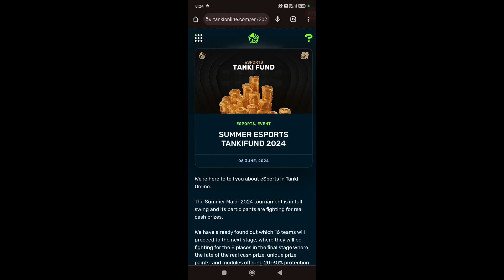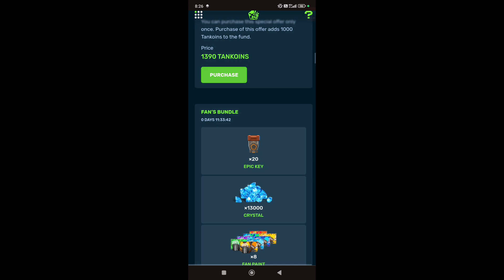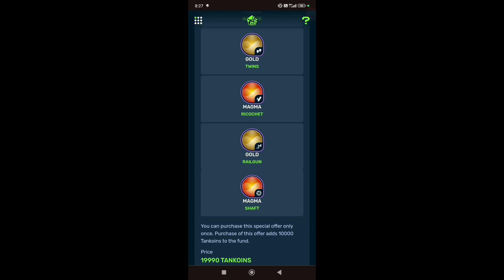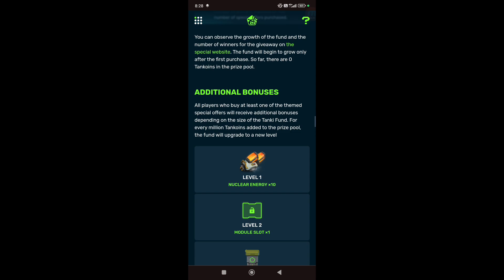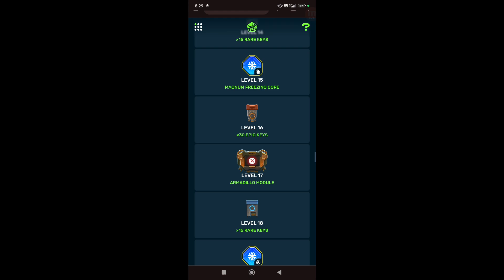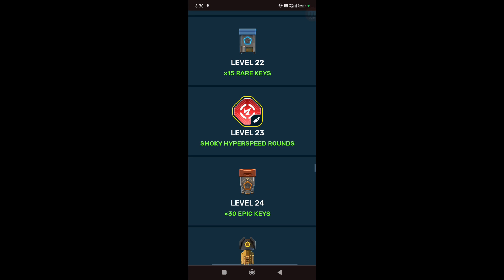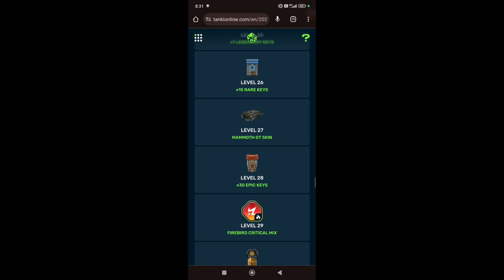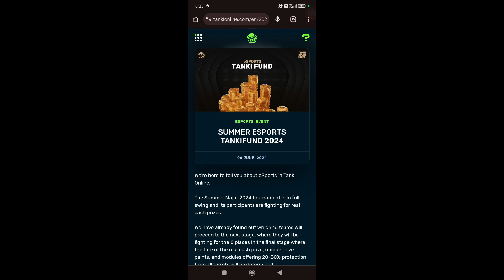Summer eSorts Tanki Fund 2024 Come Back And There I Will Talk About It | Should We Reach 30 Million?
- no.time.like.now

My Tanki Accounts
  - Mr.Boostrix (main)
  - Loved (f2p)
  - Boostrix (for only golds and no xp/killing)